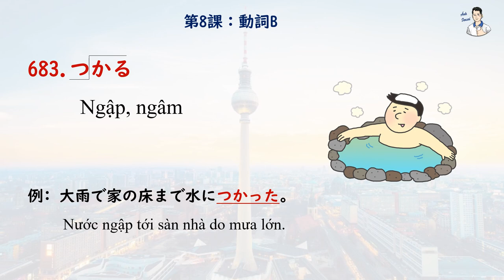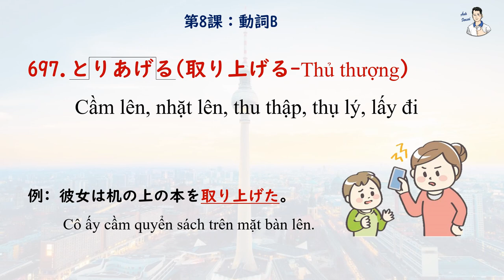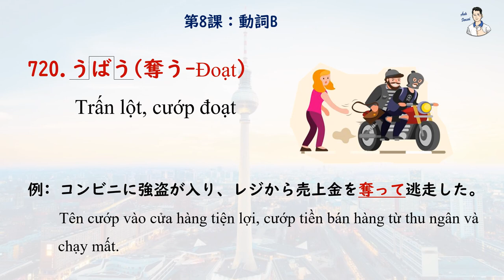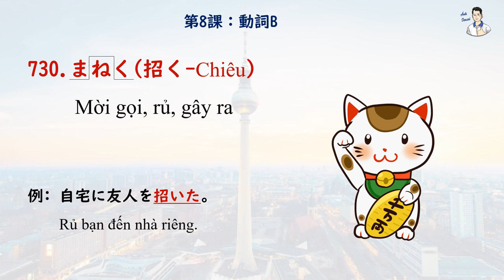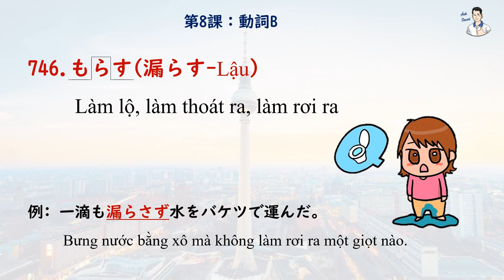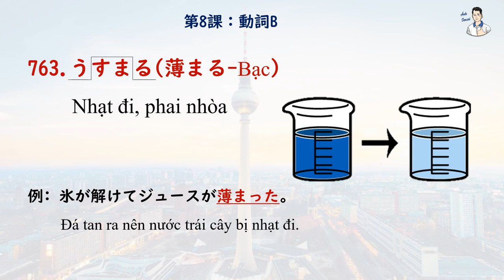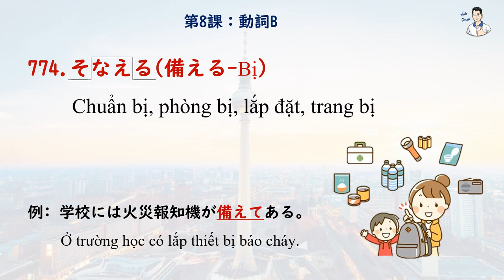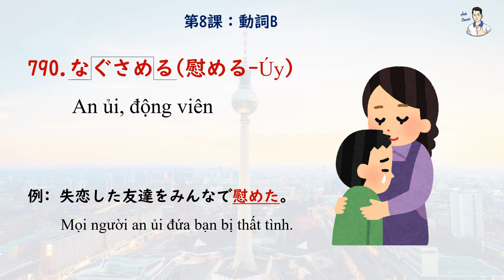Mimikara Goi N2 - Unit 8 Động từ B (681 - 790)